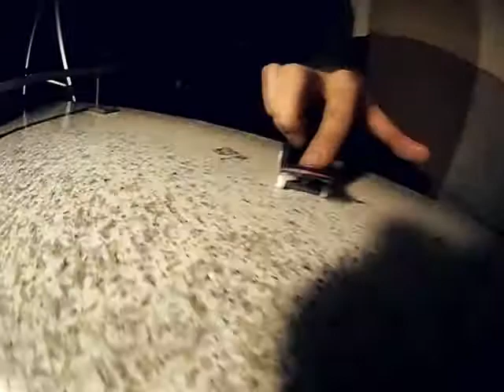FISHEYE TEST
rokinon 7.5